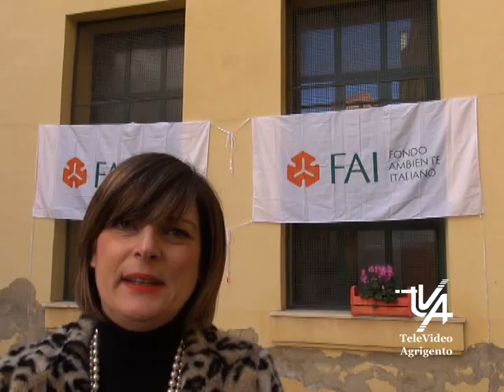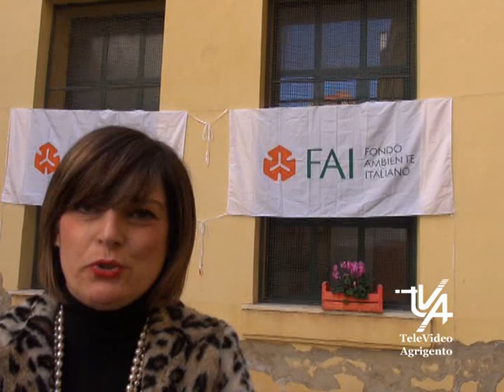Educazione ambientale per i bambini della scuola di Agrigento Centro